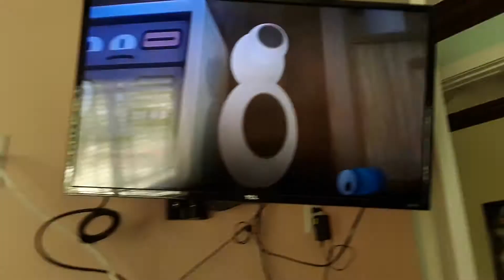gumball and Idaho are having fun